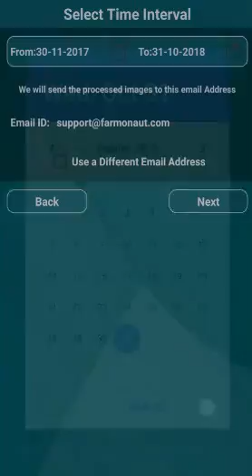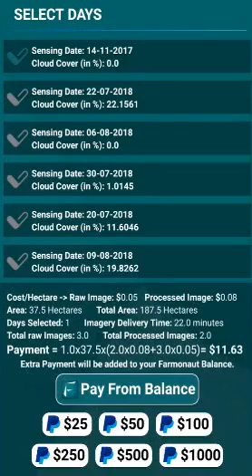On Demand Satellite Imagery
At Farmonaut we believe that if a technology developed by us can be used in several sectors, then we should strive hard to make it accessible to those sectors as well. In continuation with the Satellite Based Crop Health Monitoring System for farming usage, we are introducing a new service for imagery intensive sectors. Not only have we opened this service for all the sectors, we are opening access to all the imagery bands and historical data to anyone who wishes to use it for research/development or any other purposes. People can now request access to 13 different bands of raw imagery from our system as well as Farmonaut's own processed imagery.

You can get access to latest as well has historical imagery dating at least 2 years back for your specific purpose. Furthermore, we are introducing the promotional pricing atleast 70% than the current industry players. With Promotional pricing, imagery is charged at $0.05 per hectare for raw images and $0.08 per hectare for Farmonaut processed images. We have automated the entire process from top-to-bottom to give a seamless experience to our users.

Furthermore, we are providing $50 worth of imagery (approx. 2500 hectares) to every new user for a limited period of time. Our system processes images with the best standards. However, if some of the images do not satisfy your expectations, then simply revert back on the thread on which you received the images with the name of the images you want to be reviewed by us. If upon review, we find out that the images are indeed not meeting the expectations, the equivalent amount of money will be credited back. Rest assured, we are committed to provide the best services to our customers.

 At last, we are committed to keep farming related services free of cost to the farmers. Hence, Satellite Based Crop Heath Monitoring System is still free for usage. :)